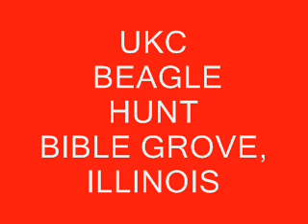Mightnigt's Win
UKC Hunting Beagle Final Cast at a UKC Beagle Hunt held at Bible Grove, Illinois 3/21/09